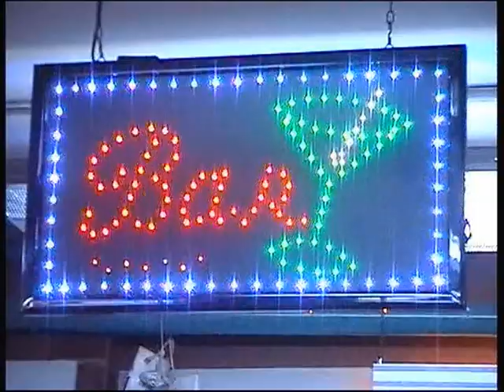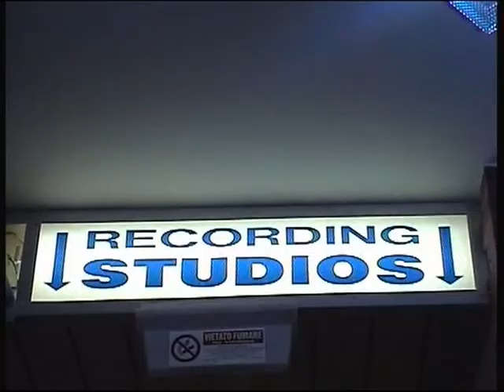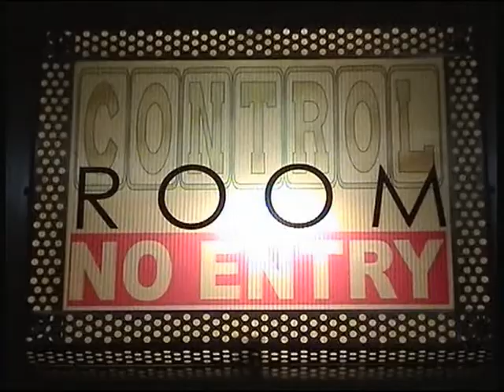VISITA VIRTUALE DEI NOSTRI STUDI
LIVE RECORD AT ONE STUDIOS
BRESSO - MILANO